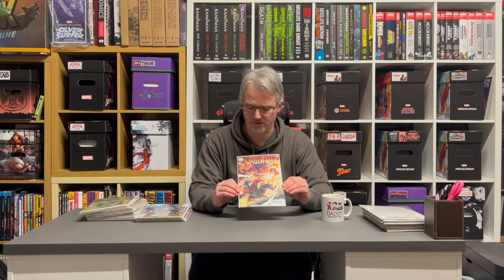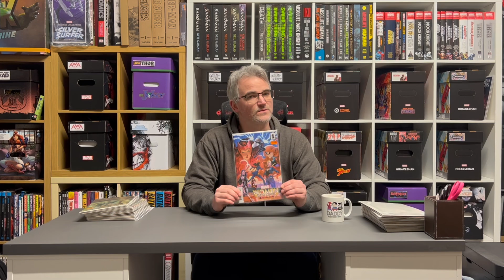#204 - New Issues This Week! - 27/02/24 - The Coffee & Heroes Show!